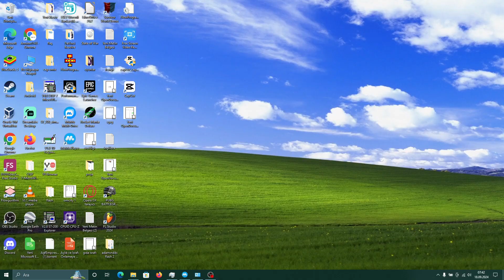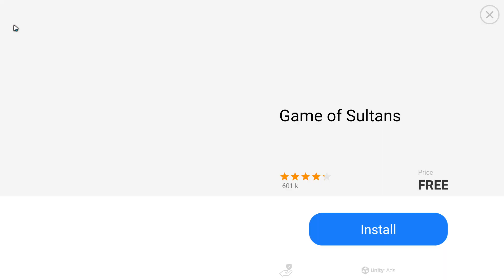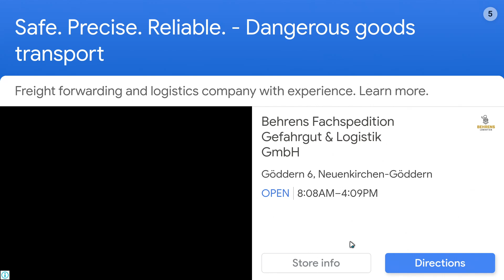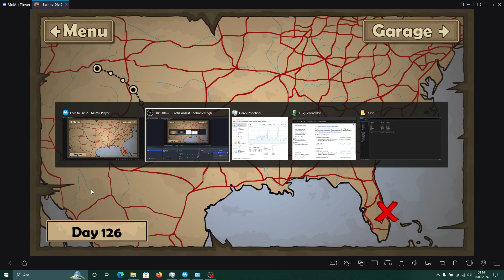Earn to die 2 part 5 (levels 101-125)